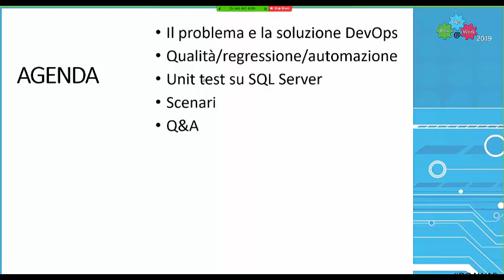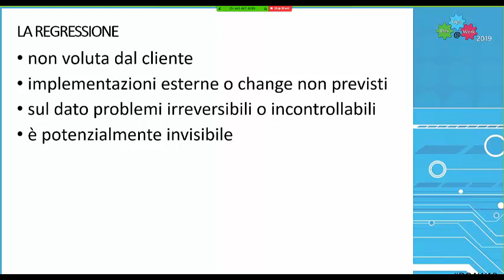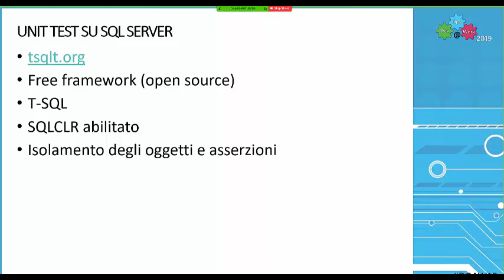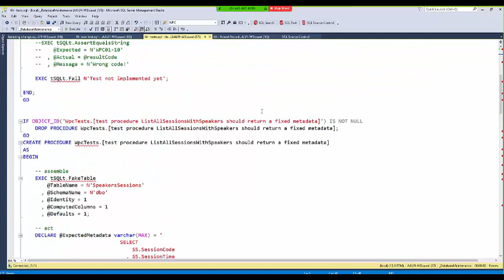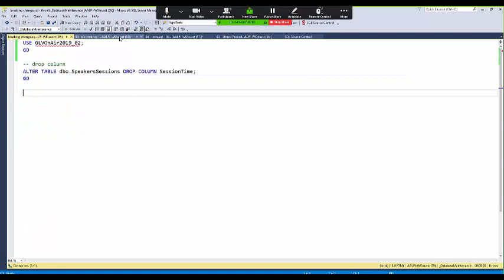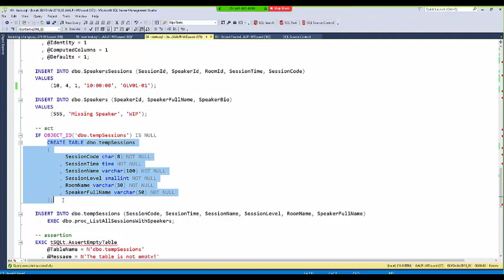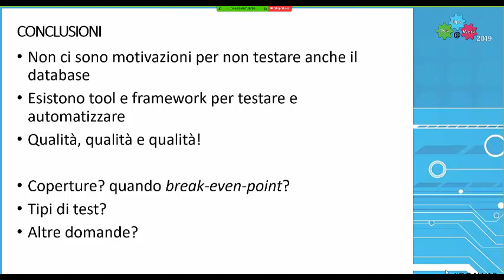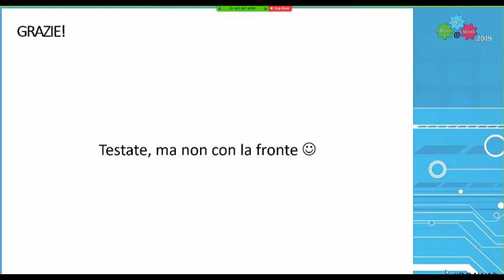DevOps second way, Feedback SQL Server Unit Testing (Alessandro Alpi)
GetLatestVersion OnAir - Febbraio 2019